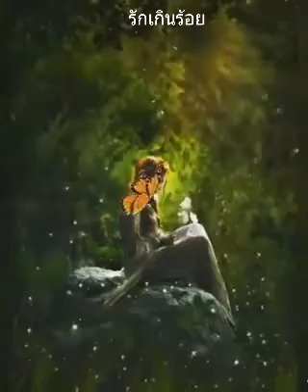รักเกินร้อย - ไก่ พรรณนิภา